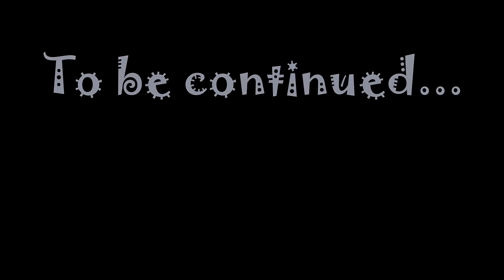Dělám NĚCO, né že né 😜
Děkuji! 👍🍻